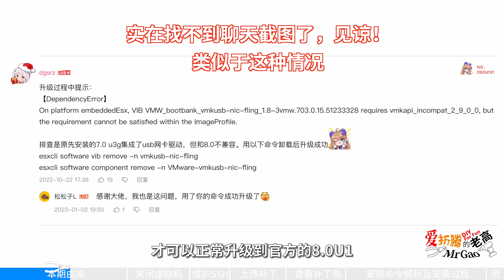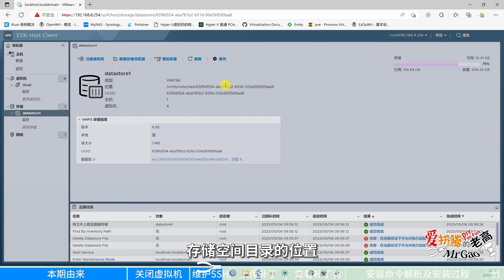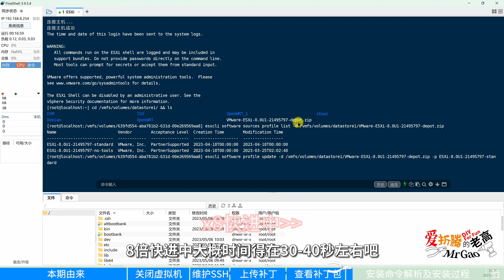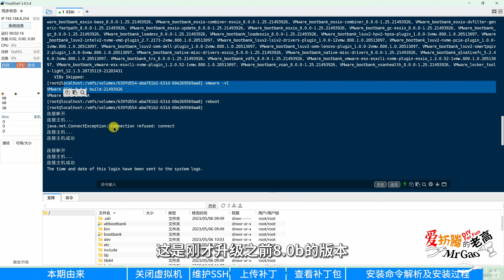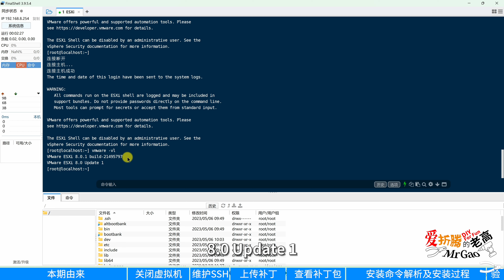【老高分享】ESXi 8.0U1补丁升级方法！群友小伙伴反馈8.0a/b/c用补丁升级8.0U1会失败轻松愉快测试了一下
您的订阅点赞分享充电打赏（三连投币分享）是对老高最大的支持和鼓励！看完片子，相关命令行可以加下视频评论区置顶的群或讨论中中有分享。加爱折腾的群和讨论组：见评论区置顶

群友小伙伴反馈8.0a/b/c用补丁升级8.0U1会失败轻松愉快测试了一下，木有问题。我想升级失败的主要原因可能是使用了定制版的ESXi中如USB网卡驱动等在新版的ESXi中不兼容导致升级失败，卸载掉响应的vib包就可以正常升级了。另外如ESXi后期版本升级方法无变化，不再做ESXi升级视频。